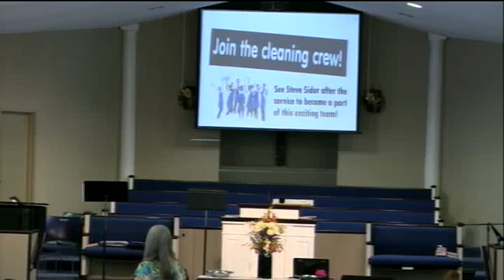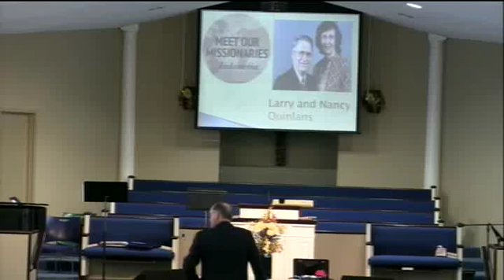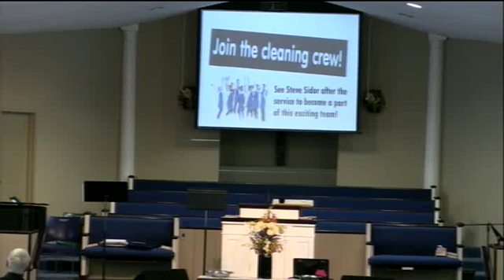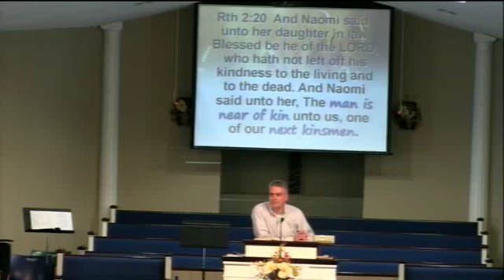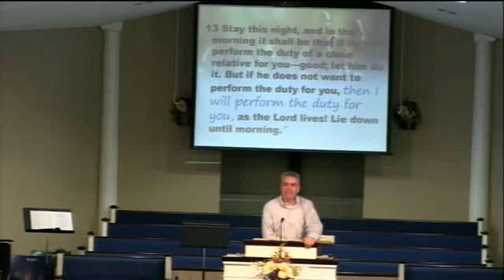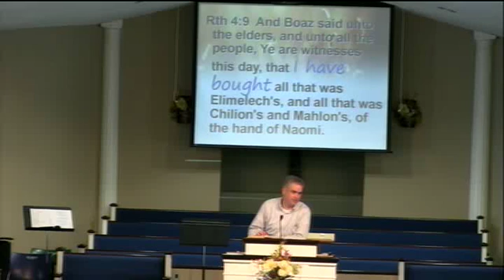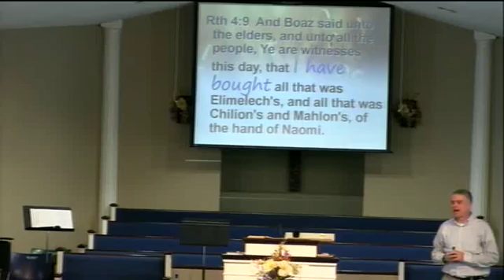Faith May22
Ruth